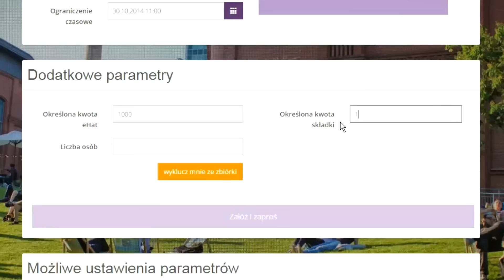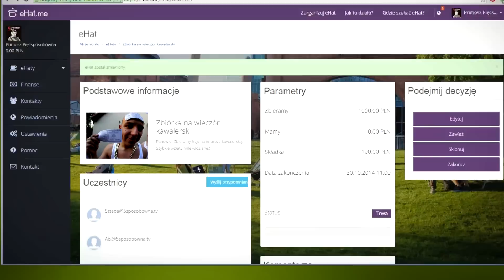5 sposobów na... WIECZÓR KAWALERSKI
Impreza kawalerska rządzi się swoimi prawami. To przecież ostatni czas każdego faceta, który koniecznie musi się skończyć niezłą zabawą. Nim jednak do tego dojdzie trzeba przejść przez etap przygotowań. Oto kilka propozycji, które Wam to ułatwią.

IMPREZOWY LEJEK 0:28
MINI PIZZERKI NA PATYKACH 2:03
SZYBKA ZBIÓRKA PIENIĘDZY NA 3:12
PIWNY TORT 4:28
KRAWATOWA PIERSIÓWKA 5:35